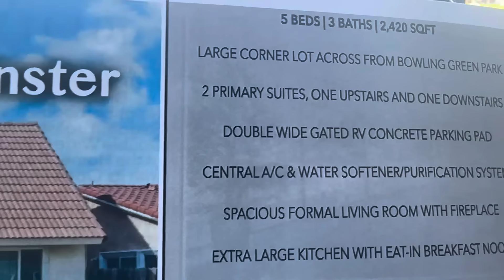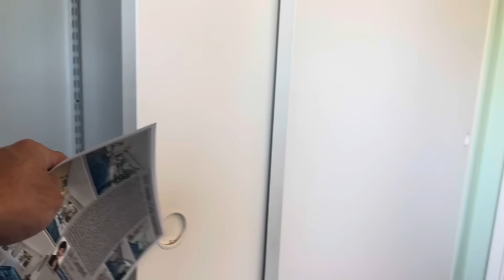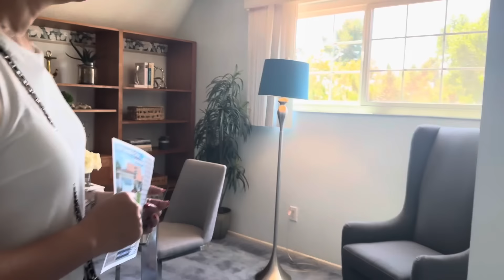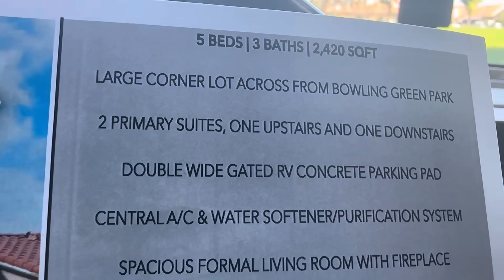Đây Là Can Nhà Hót Nhất Tại Bolsa,Rất Nhiều Người Việt Chọn Khu Này,Lý Do???